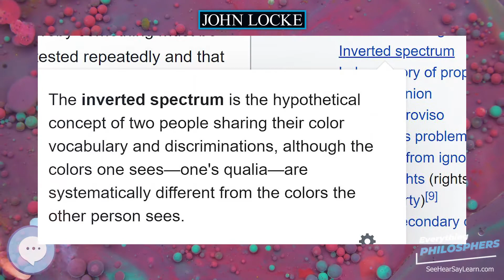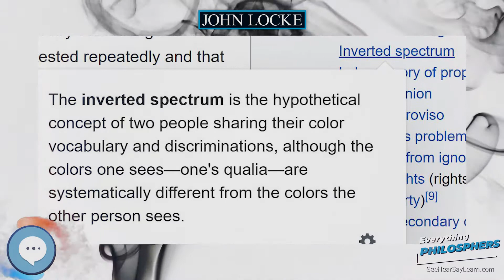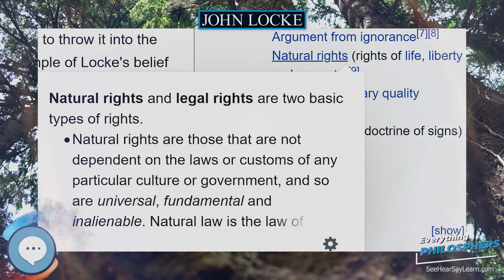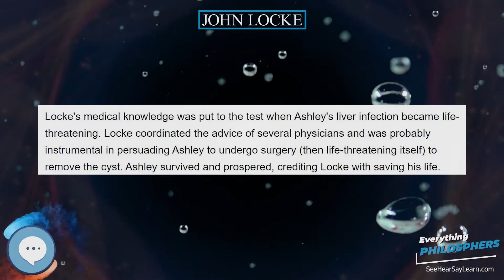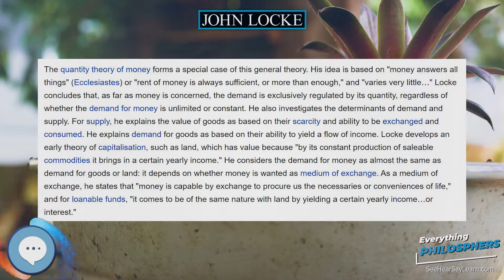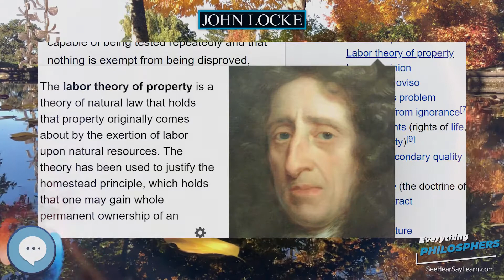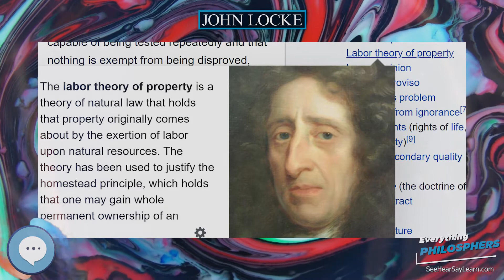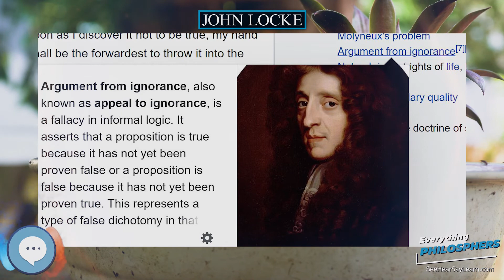John Locke 👩‍🏫📜 Everything Philosophers 🧠👨🏿‍🏫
Books on Philosphy
Philosophy Books for Kids
Explore the world with this Digital Microscope
Explore the sky with this Telescope

John Locke FRS (/lɒk/; 29 August 1632 – 28 October 1704) was an English philosopher and physician, widely regarded as one of the most influential of Enlightenment thinkers and commonly known as the "Father of Liberalism". Considered one of the first of the British empiricists, following the tradition of Sir Francis Bacon, he is equally important to social contract theory. His work greatly affected the development of epistemology and political philosophy. His writings influenced Voltaire and Jean-Jacques Rousseau, many Scottish Enlightenment thinkers, as well as the American revolutionaries. His contributions to classical republicanism and liberal theory are reflected in the United States Declaration of Independence.